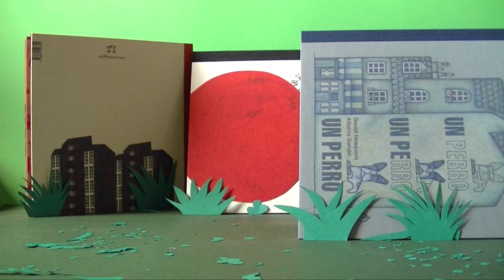EDICIONES sinPretensiones - GUSANO EN EL CAMPO